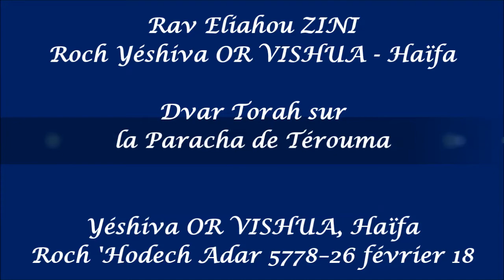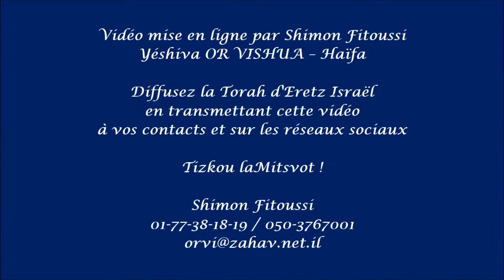Rav Eliahou Zini - Dvar Torah sur la Paracha de Térouma